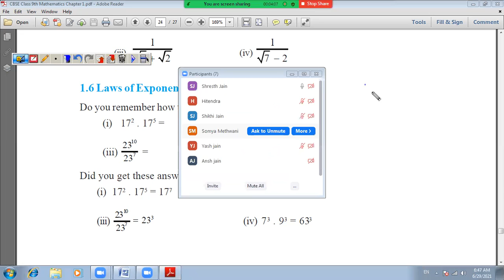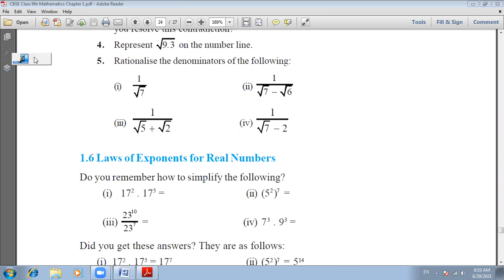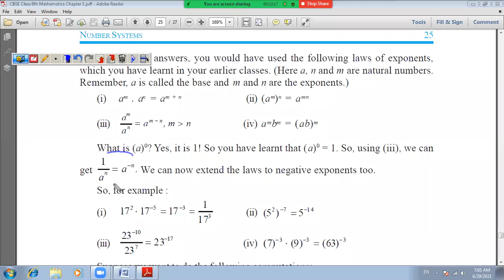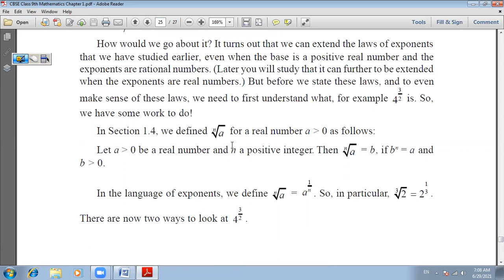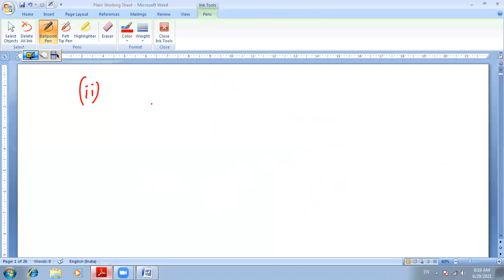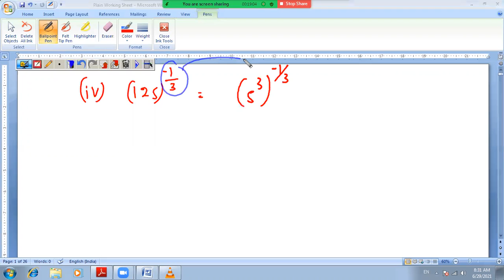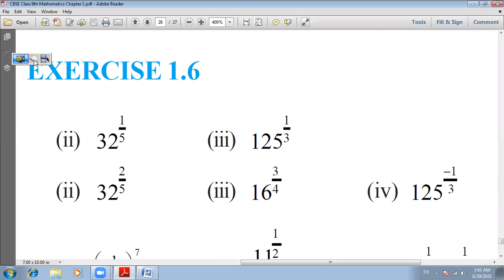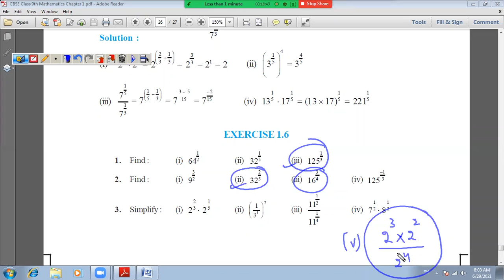29 June 21 Class 9th Maths (Number System Laws of Exponents with Ex. 1.6 Solutions)